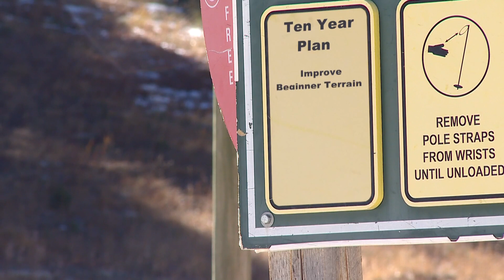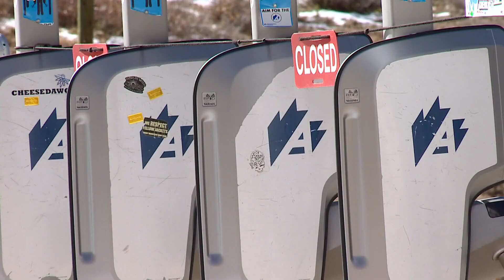A-Basin thinks of future as it prepares to open for season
Arapahoe Basin is working to prepare the resort for the upcoming ski and snowboard season, but it's also thinking about plans well into the future.

9NEWS (KUSA) is located in Denver, Colorado.